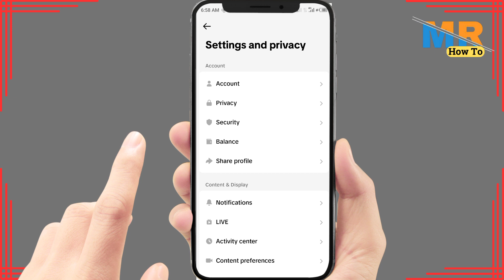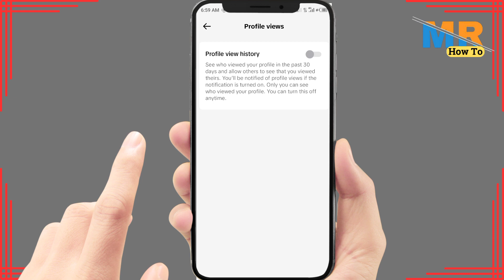How to view tiktok profile without them knowing | How to see other tiktok profile without knowing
Curious about someone's TikTok profile but don't want them to know you've visited? You're in the right place! In this tutorial, we'll guide you through the steps to view TikTok profiles discreetly, without alerting the user. Uncover the secrets to browsing with anonymity.

Timestamps:

00:00 - Introduction
00:10 - Tutorial

Key Points Covered:

The importance of anonymous profile viewing on TikTok
Step-by-step guide to viewing TikTok profiles without detection
Tips and best practices for staying incognito on TikTok